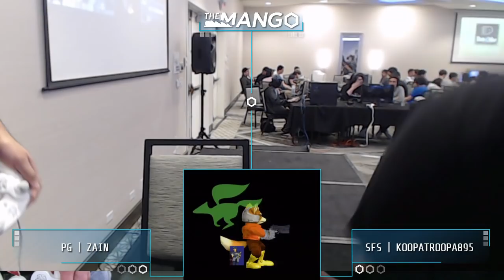The Mang0 3 - SFS | KoopaTroopa895 (Marth) VS PG | Zain (Fox) - SSBM -Pools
Melee Tournament gameplay from around the World!